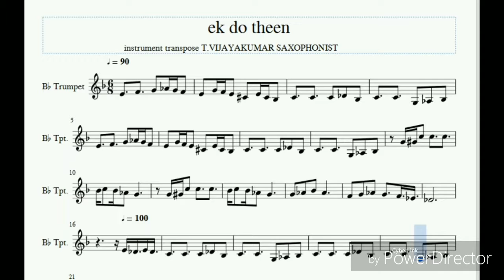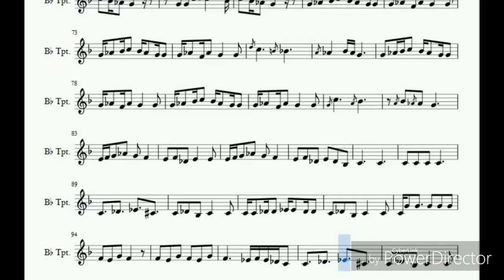Ek Do Teen Trumpet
Trumpet
T.vijayakumar saxophonist